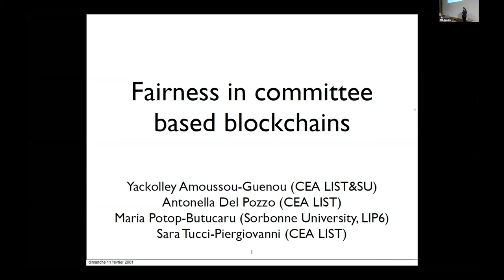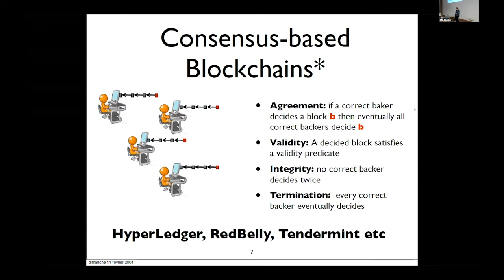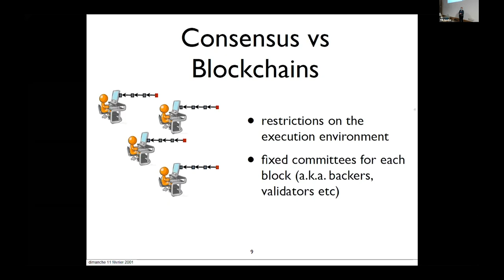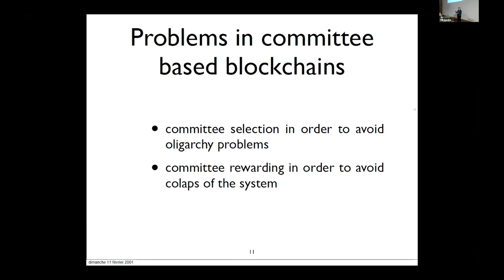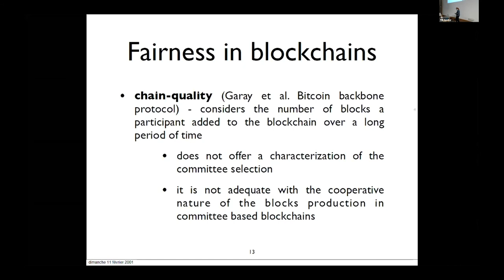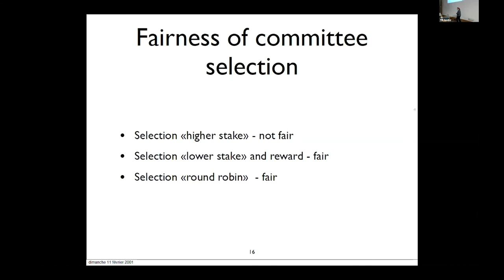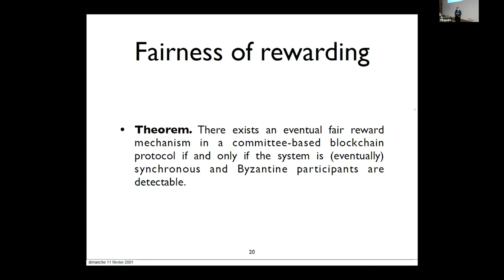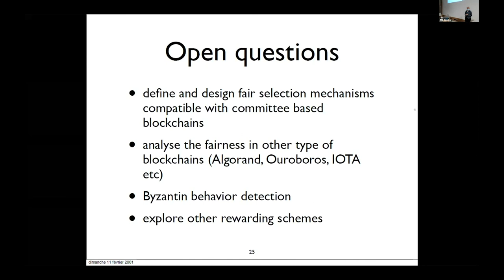Tokenomics 2nd Conference - On Fairness in Committee-based Blockchains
Yackolley Amoussou-Guenou (CEA & Sorbonne University), Antonella Del
Pozzo (CEA), Maria Potop-Butucaru ( Sorbonne University), and Sara
Tucci-Piergiovanni (CEA).